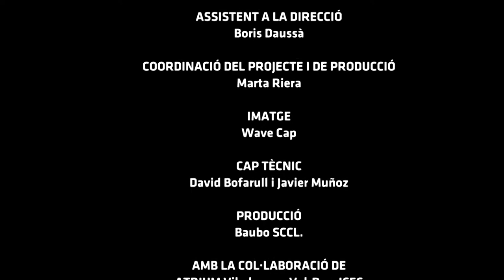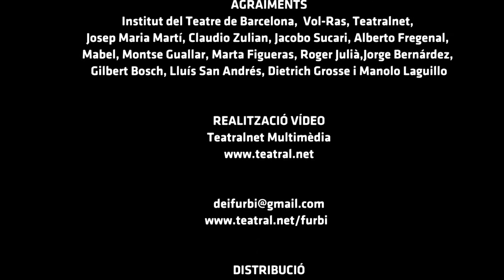La flauta màgica - Variacions Dei Furbi (nou trailer)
Versió lliure de l'òpera de Mozart de la companyia Dei Furbi
Sala Joan Brossa / Dates: Del 27 de juny al 28 de juliol
Dramatúrgia i direcció: Gemma Beltran
Direcció musical: David Costa
Actors: Toni Vinyals, Joana Estebanell, Marc Pujol, Robert González, Anna Herebia, Marc Vilavella
Arranjaments musicals: Paco Viciana